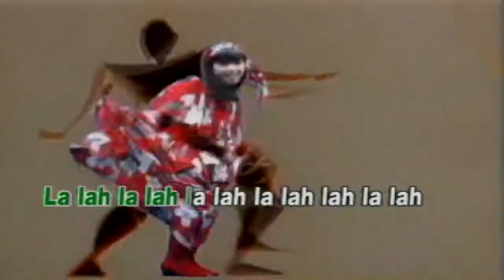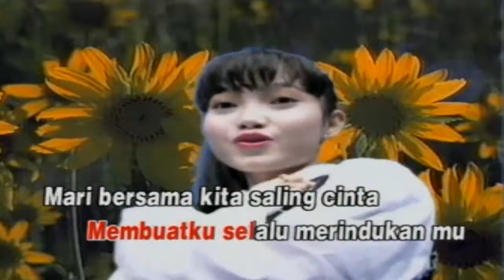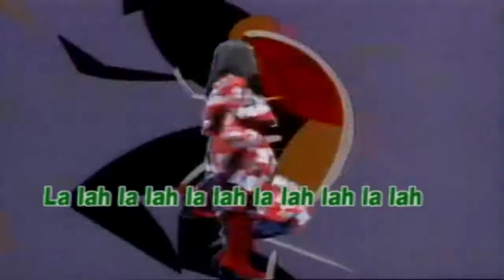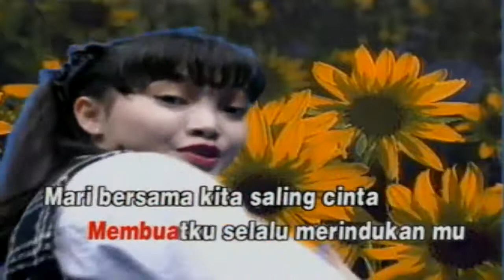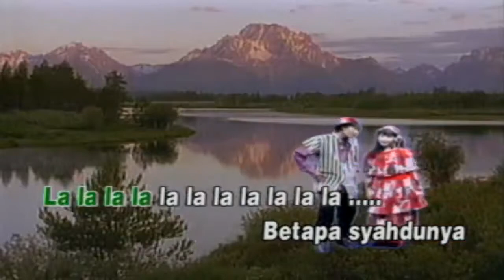Musim Cinta (VETY VERA & ADI RUNJA) Karya Rafrianto